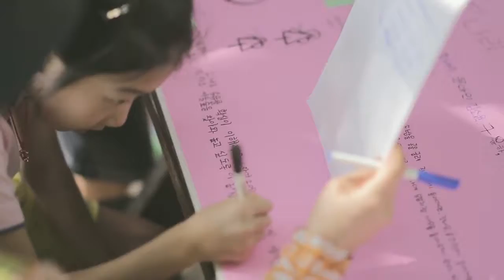Playing in the Park on the Pirate Ship Playground for Kids Baby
Our top videos compiled together with our pirate ship playground park, Barbie pink power wheels ride on car toy, and step 2 rollercoaster toys.